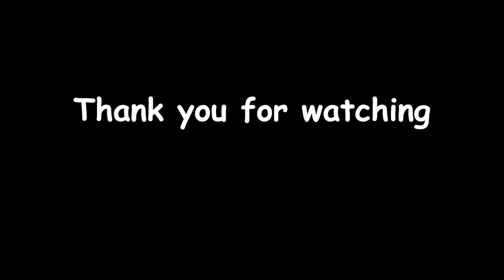Cricket Vlog🏏- Practice session with ball machine..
cricket in delhi
cricket in india
helmet cam in india
ss cricket
gopro cricket cam
go pro
gopro hero 10 review
gopro helmet cam
fast bowling
cricket vlog
cricket vlog in india
swing bowling
lethal bowling
net practice in indoor
indoor net practice
indoor net practice with ball machine
cricket ncca indoor
cricket practice in model town
net practice in model town
cricket practice in ashok vihar
net practice in ashok vihar